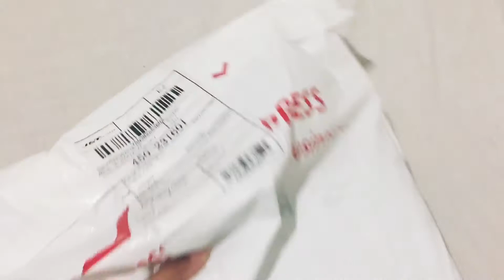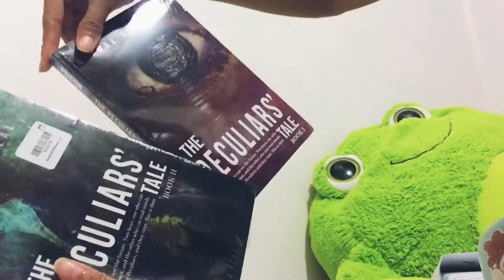PSICOM Books Shopee Haul and Unwrapping Part 2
These books arrived last June 18, 2020 pa, but never had a time to edit this video because of work. So now, I’ll just drop it here now!

Books Mentioned:

The Peculiar’s Tale Book 1 and 2 - AnakniRizal (Demi Abilon)

Run for your life Book 2 - Shinichilaaaabs (Tammii Gomez)

Publisher: Psicom Publishing Inc.

Available at Booksale, National Bookstore, Pandayan, Expression and more.

Online Shops:

Shopee/Lazada: Psicompublishinginc